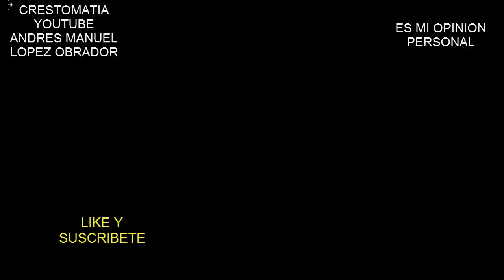CUIDADO !!! SI TE PIDEN TUS DATOS NO LOS ENTREGUES PRIMERO INVESTIGA, EL PRESIDENTE LO ACLARA.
ESTE VIDEO LO HAGO CON EL PROPOSITO DE INFORMAR , EN MI ESTADO VARIOS PARTIDOS   YA ESTAN LEVANTANDO CENSOS PARA LA AYUDA DE EL PRESIDENTE LOPEZ OBRADOR  Y AQUI ESTA LA RESPUESTA DE EL PRESIDENTE, EL DICE QUE ES ILEGAL.